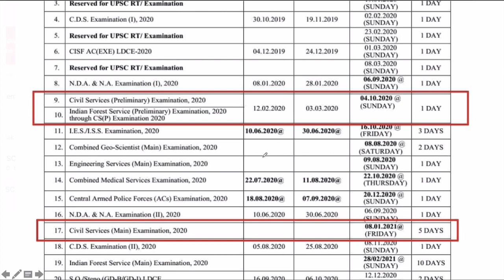UPSC CSE Prelims and Mains Date Announced! | Crack UPSC CSE/IAS | Saurabh Pandey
UPSC has announced the Civil Services Prelims and Mains Exam dates. The Prelims 2020 will be conducted on 4th October 2020. The Mains 2020 will be conducted from 08 January 2021. Students are requested to watch the entire session for better clarity.
The updated calendar has been uploaded on the UPSC Website.

Unacademy Subscription Benefits:

1. Learn from your favorite teacher
2. Dedicated DOUBT sessions
3. One Subscription, Unlimited Access
4. Real-time interaction with Teachers
5. You can ask doubts in the live class
6. Limited students
7. Download the videos & watch offline